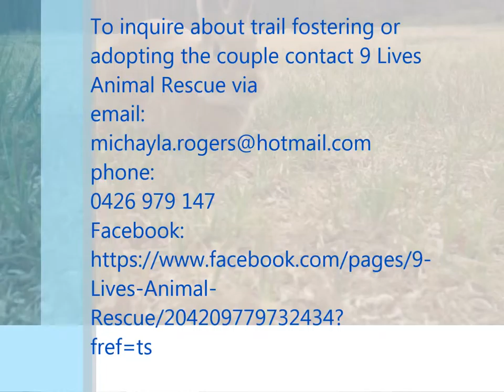Still Awaiting Adoption-- Victor and Bailey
Meet Baily and Victor. They are a male called Victor and female called Bailey bonded family pair and cannot be apart.
Both are 7 month of Flemish Giant blends so will grow to be a beautiful big bunnies!

Bailey loves to say hello to you each time you go to see her (especially when foods involved), is very quiet and friendly but Victor sometimes leads her astray and into trouble!
Victor is quiet at first, but once he settles in he is an absolute trouble maker.
He loves playing and running about, and can be a bit of an escape artist. He's also smitten with Bailey.

Their adoption fee is $50 from 9 Lives Animal Rescue for the duo. Applicants can be adopted into indoor homes or homes with appropriate mosquito and predator protection only which will be screened before-hand.

To inquire about trail fostering or
adopting the couple contact 9 Lives Animal Rescue via